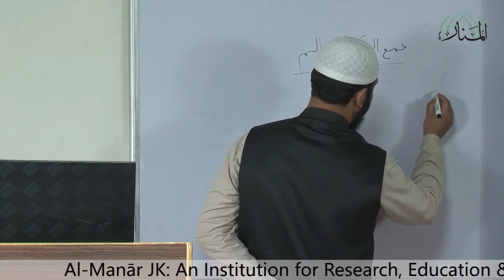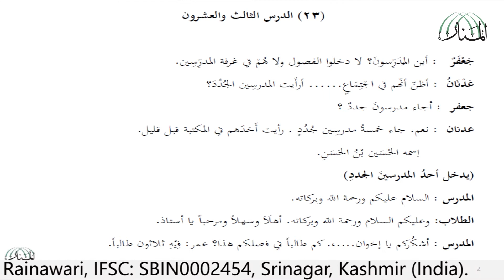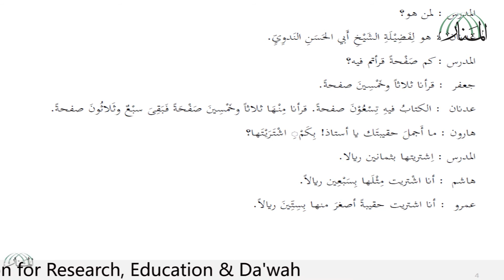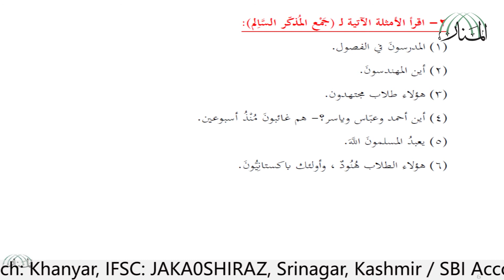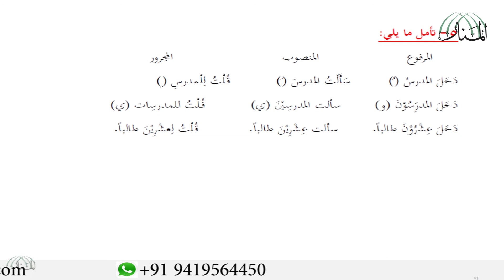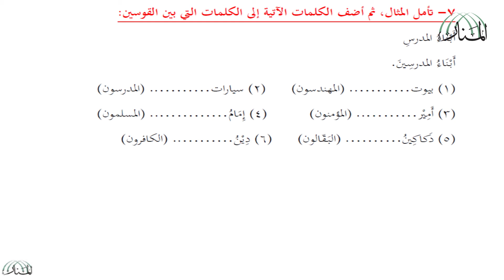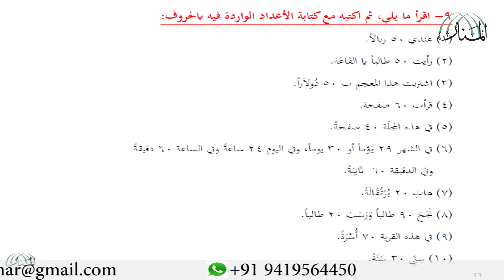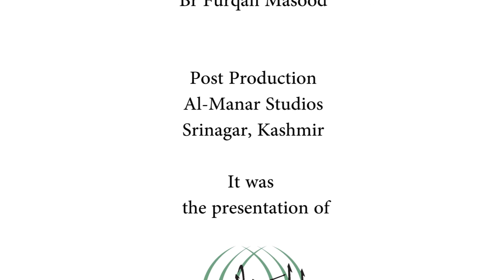Lecture 32 Arabic Language (Durus al-Lughah al- 'Arabiyyah li ghayr al-Natiqin biha-II)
By
Br.Amir Gulzar
(Kashmir)

To achieve the Good Pleasure (Ridwān) of Allah and to develop your personality you can join us today in al-Manar Offline or Online Free Courses.